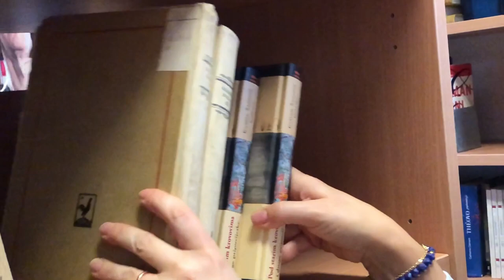JAVNI POZIV ZA VIDEONAJAVE KNJIGA – UČENIČKI RAD - Jona Ljuna, IV.O, ŠK.G. 2019./2020.